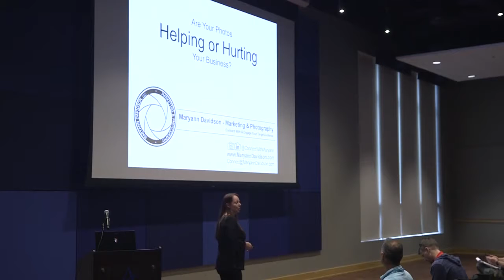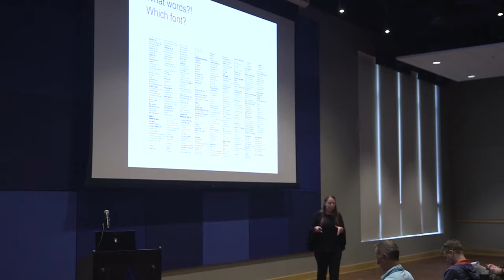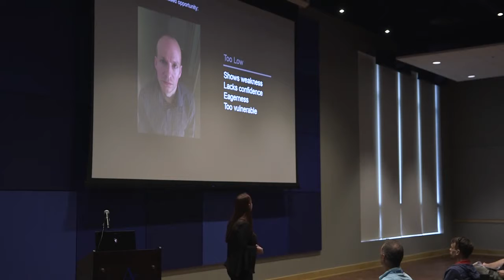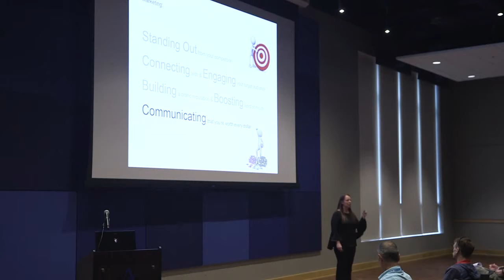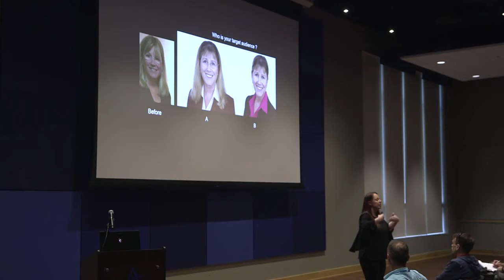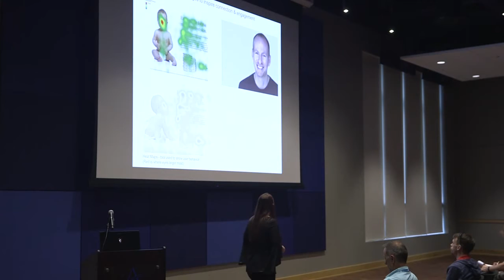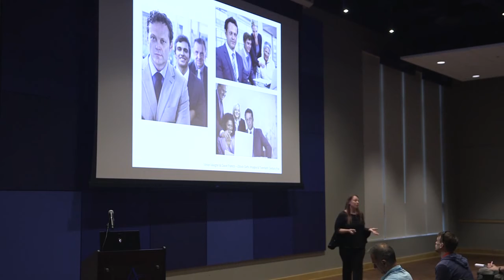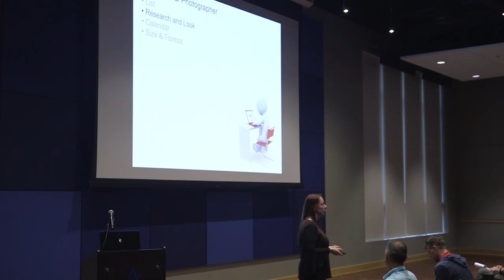Maryann Davidson: Are your photos helping or hurting your business?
Do you use photos on your website and social media? Are those photos helping or hurting your business? Join us as a professional photographer, Maryann Davidson reveals the subconscious messages we send potential clients with the photos we use. Your photos can turn people away or inspire them to connect with you. The right photographs can actually give you a competitive edge.
Takeaways:
Learn how the photos you use on your website and social media can CONNECT WITH and ENGAGE your target audience
Make your marketing strategy more EFFECTIVE
Communicate your value, and give you a COMPETITIVE EDGE.